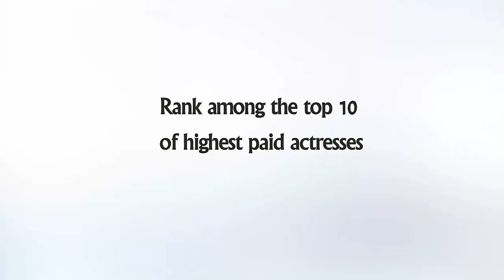Rank among the top 10 of highest paid actresses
Check out Rank among the top 10 of highest paid actresses.

6 Upcoming Chinese Feminist Drama in the second half of 2017  6 Upcoming Chinese Feminist Drama in the second half of 2017